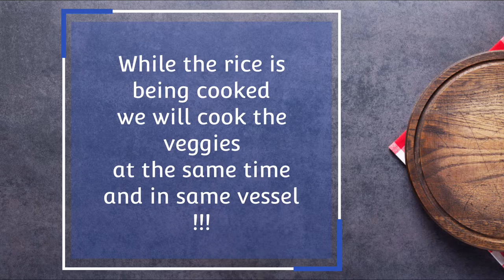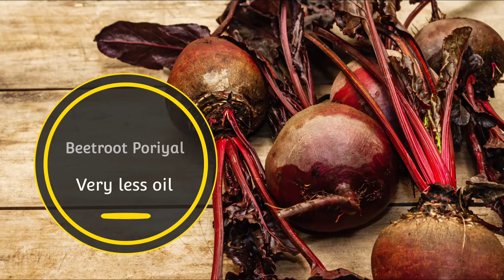Brown rice rasam beetroot poriyal - Brown rice meals for weight loss - Stack Cooking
In this video I will teach you how to make a well balanced meal of Brown rice Rasam Beetroot poriyal, all being cooked at same time and using same vessel. It is called stack cooking where you can cook multiple dishes at same time using same vessel, thereby saving time, energy, fuel and money. This is a well balanced whole meal for a healthy living.

TIMESTAMPS
00:25 Brown Rice preparation
01:00 How to make Rasam Powder
02:03 How to make Rasam without Dal
04:10 How to make Beetroot Thoran in Kerala style
05:06 Benefits of Beetroot

If you want to Re-Learn the art of healthy cooking, especially for :
1. Weight loss or weight maintenance
2. Disease reversal
3. Zero oil cooking
4. Less oil cooking
5. No pressure cooking
6. Nutrients preservation
7. Fast cooking in low heat, then

If you are looking specially to lose weight, without compromising on the food and taste or reverse your diabetic condition, join MissionSlimpossible weight loss program :